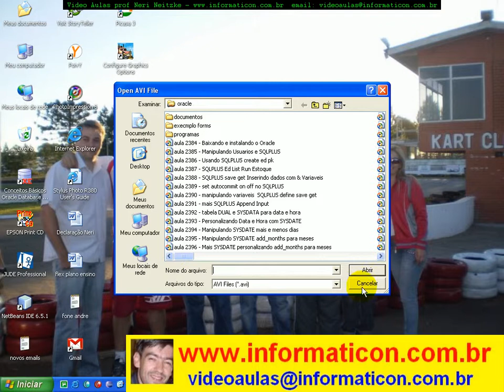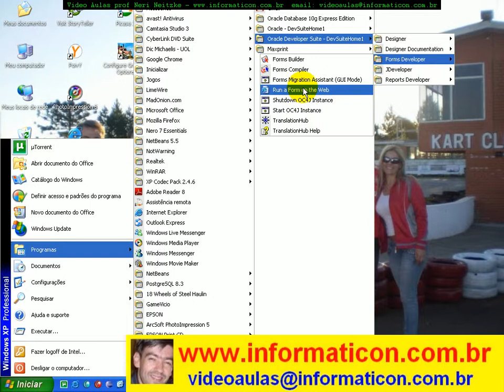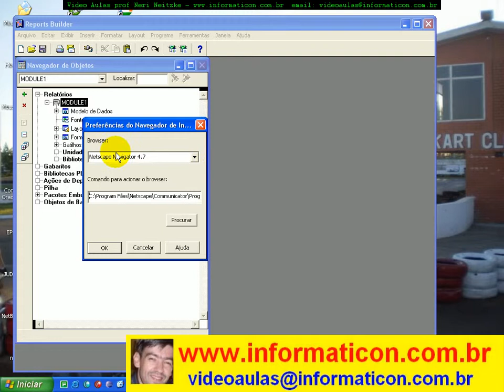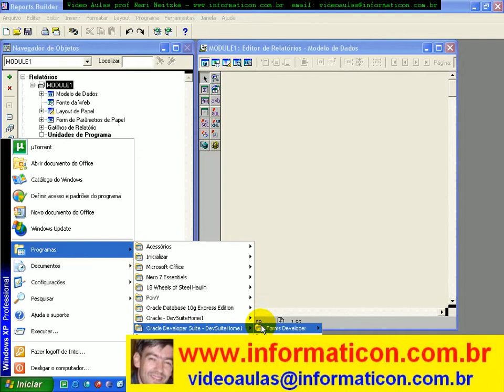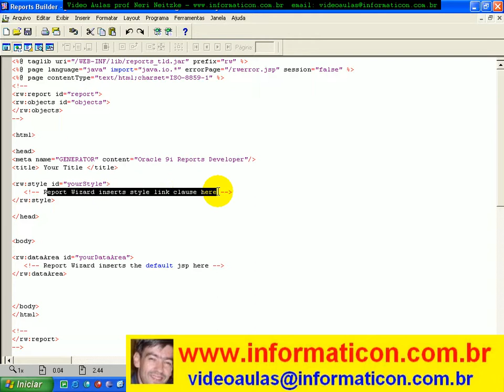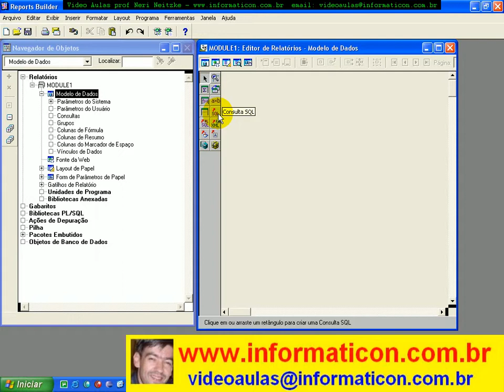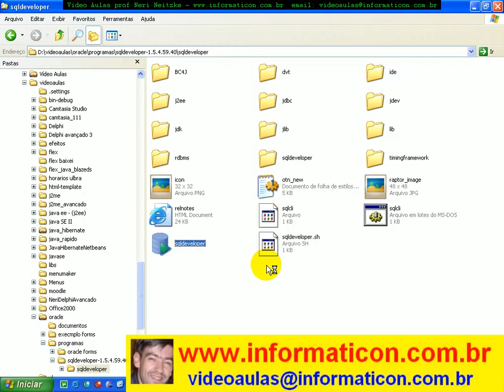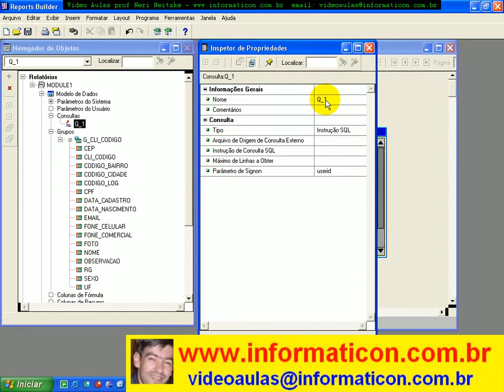aula 2529 Oracle Reports Iniciando a parte de relatorios com SQL